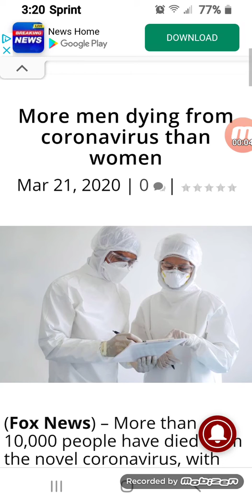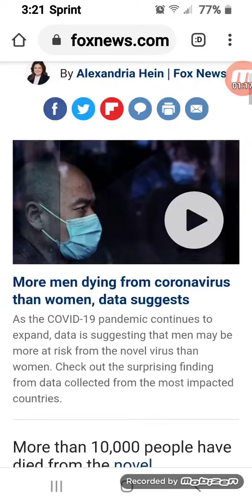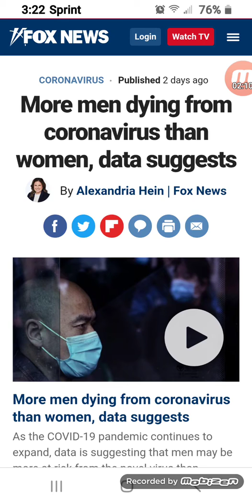MORE MEN ARE AFFECTED NEGATIVELY WITH COVID-19 THAN WOMEN?